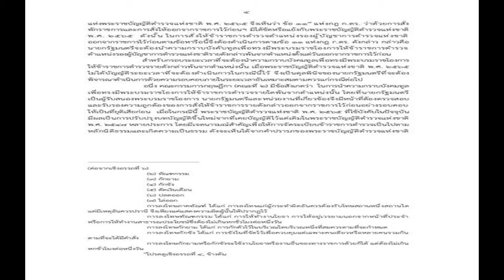แต่งแล้วจ้า! บอล อัศนัย ควงแฟนสาวเข้าพิธีวิวาห์ เรียบง่ายแต่อบอุ่น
28 พ.ค. 2567
13:36 น.
แต่งแล้วจ้า! บอล อัศนัย ควง ลูกเกด ดรัล​ แฟนสาวเข้าพิธีวิวาห์ เรียบง่ายแต่อบอุ่น เพื่อนดาราแห่ยินดีสนั่น

เพิ่งจะแชร์โมเมนต์คุกเข่าขอแฟนสาวแต่งงาน ในวาระครบรอบ 8 ปีที่คบกัน เมื่อกลางเดือนกุมภาพันธ์ที่ผ่านมา สำหรับดาราหนุ่ม บอล อัศนัย เทียนทอง กับ ลูกเกด ดรัล รวมถึงก่อนหน้านี้ที่เพิ่งมีภาพถ่ายพรีเวดดิ้งของทั้งคู่ปล่อยออกมาให้เห็นกัน
ล่าสุดเมื่อวานนี้(27 พ.ค.67) หนุ่มบอล ถือฤกษ์ดีควงแขนเจ้าสาวคนสวย เข้าพิธีวิวาห์เรียบง่ายแบบไทย โดย สาวลูกเกด ได้โพสต์โมเมนต์สุดอบอุ่นดีต่อใจผ่านอินสตาแกรมส่วนตัว พร้อมเขียนแคปชั่นว่า “นับต่อจากนี้ไปจนนิรันดร์”

ท่ามกลางเพื่อนพ้องในวงการที่เข้ามาร่วมแสดงความดีกับทั้งคู่มากมาย อาทิ เชียร์ ฑิฆัมพร, มิน พีชญา, เป้ อารักษ์, ลีซอ ธีรเทพ, เขต ธาราเขต, ดาว พอฤทัย, จอย โสภิตสุดา, ตูน พิมพ์ปวีณ์, สเตฟานี เลอร์ช ฯลฯ
ดูโพสต์นี้บน Instagram